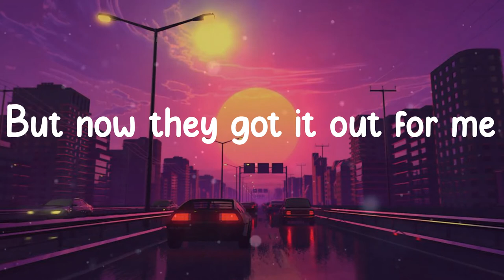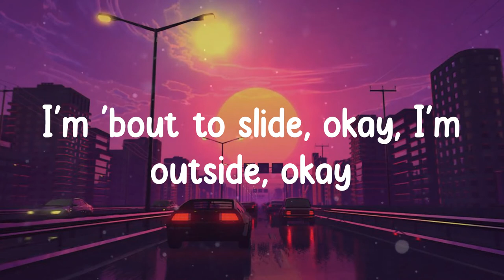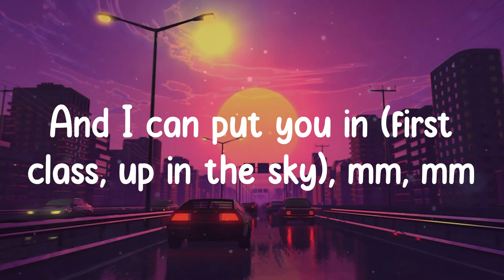Jack Harlow - First Class (Lyrics)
Lyrics First Class - Jack Harlow

☁️ First Class lyrics:
Mm